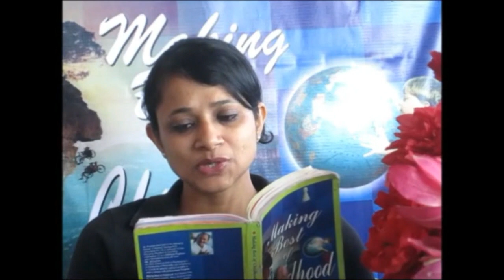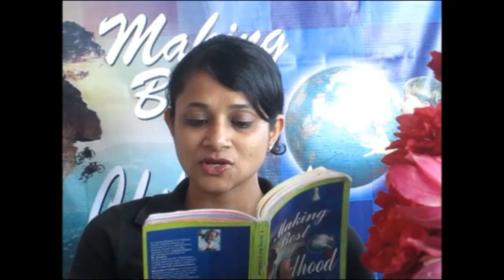Making Best of Childhood